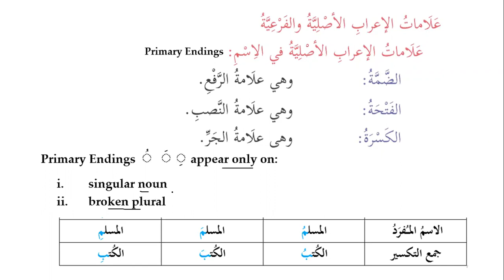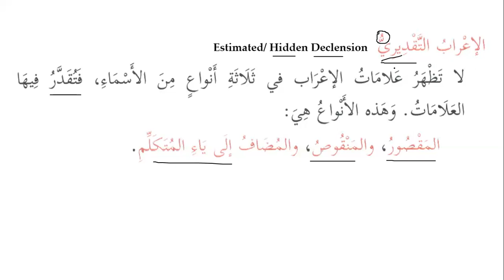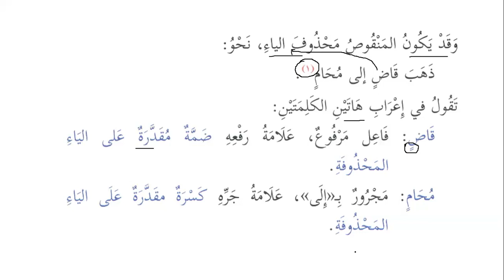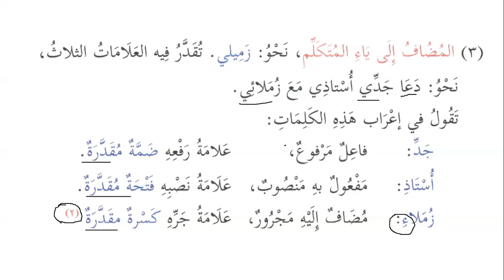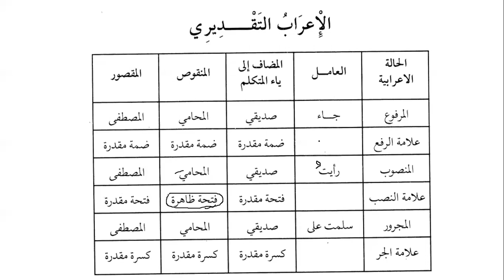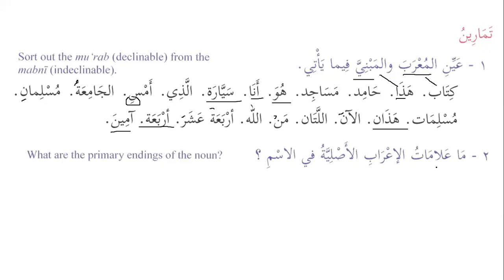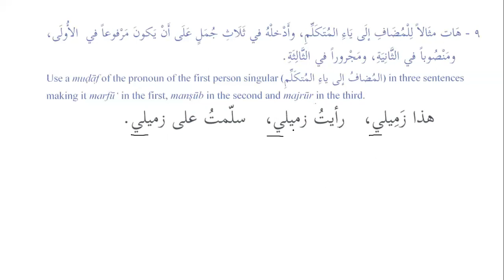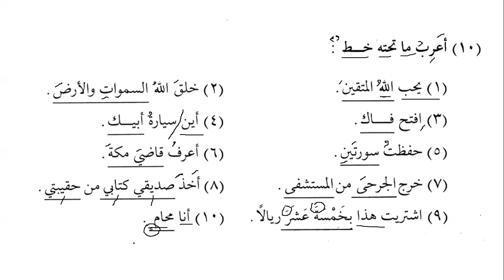Madinah Arabic Book 3, Lesson-1, Part-3 Indeclinable nouns (الاِعرابُ و البِنَاءُ)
Complete Quranic Arabic Course to understand Quran through interactive lessons for English Speaking Students.